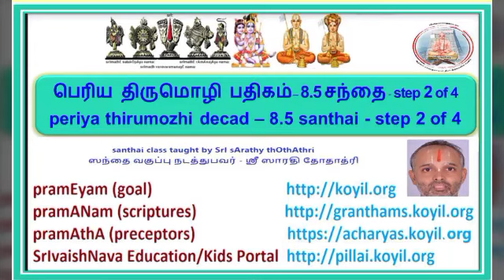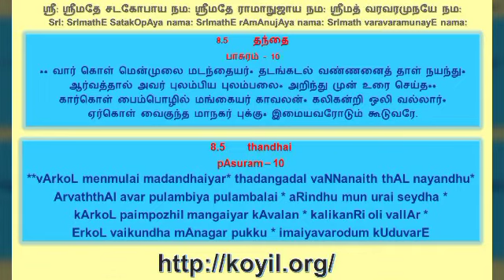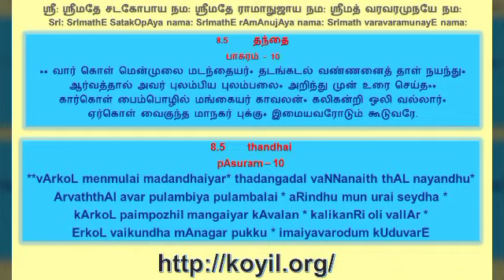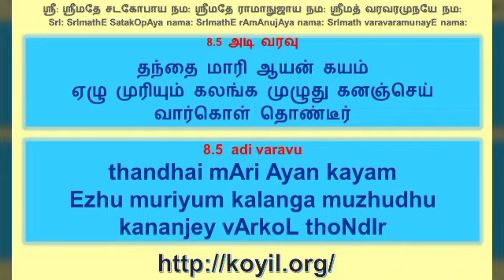பெரிய திருமொழி பதிகம் 8.5 சந்தை/periya thirumozhi decad 8.5 santhai step 2 of 4